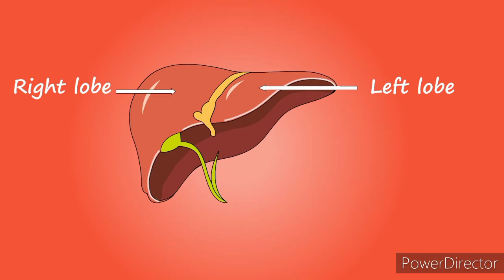Amezing 5 ଟି ସ୍ୱାସ୍ଥ୍ୟ Tips ଓଡ଼ିଆରେ / Health Tips In Odia / Lalima Nature Tips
lalimanaturetips Amezing 5 ଟି ସ୍ୱାସ୍ଥ୍ୟ Tips ଓଡ଼ିଆରେ / Health Tips In Odia / Lalima Nature Tips
Ahi vedeo re 5ti epari tips rahichi jaha ati sahajare apply kari heba sahit bahut effectively work kare